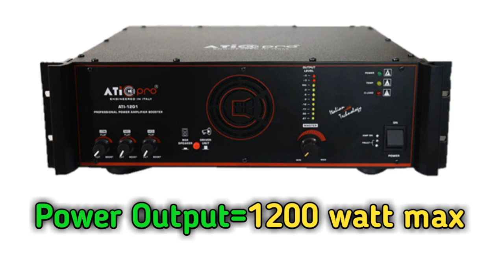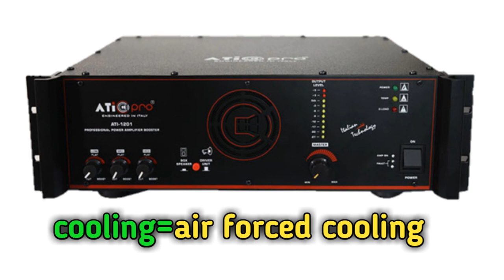ati1201 amplifier price || atipro 1200 watt amplifier review & price || atipro 1000 watt amplifier